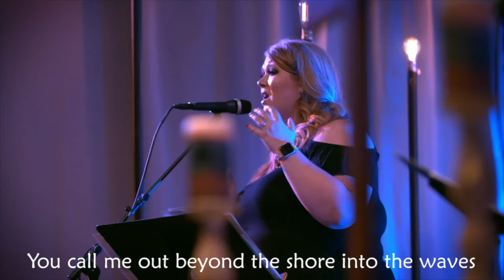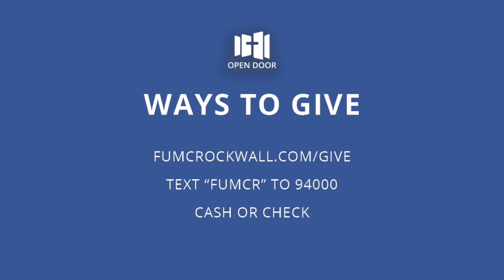First UMC Rockwall: Open Door Worship, Jan. 17, 2021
Open Door Worship with Rev. Katie Newsome, Jan. 17, 2021